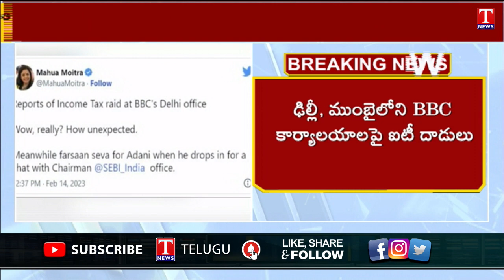Minister KTR Fire on PM MODI & BJP Govt Over BBC IT Raids | T News